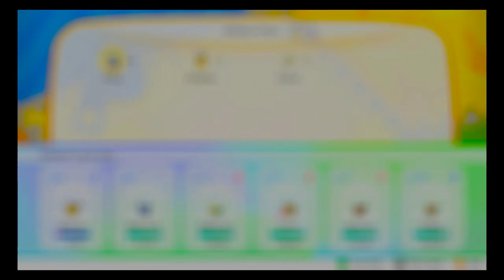Let's Play: Pokémon: Let's Go, Eevee! - Part 5 - The Road to Mt. Moon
What's up, everyone? After defeating Brock in the Let's Go, Eevee version, we now proceed on the road to Mt. Moon, where Clefairy are said to rule the roost as are the famous Moon Stones that we believe are used for evolution. Little do we know is that on the way, not only do we buy an outrageously weak fish Pokémon, but we bump into a trainer who shares the same name as someone with the laugh of a machine weapon (give me strength)...

Again, hope you enjoy the video.